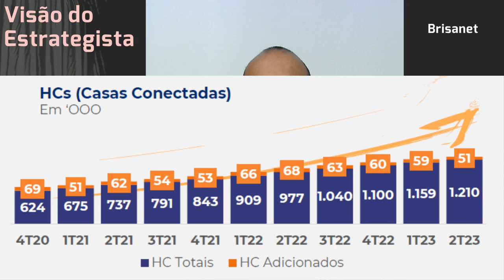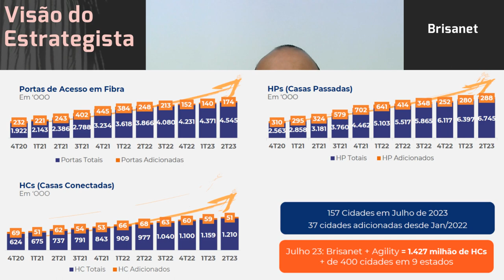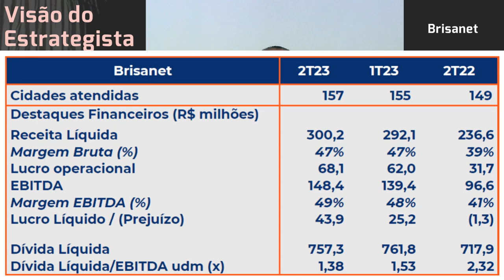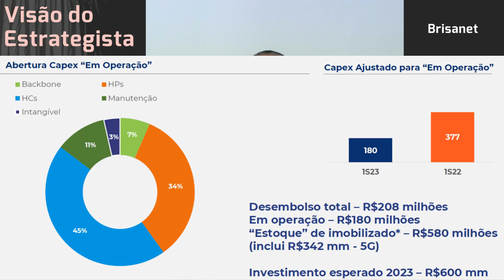01.10.2023 - Visão do Estrategista - Resultados Brisanet 2T23 - BRIT3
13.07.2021 - Visão do Estrategista - IPO Brisanet - BRIT3